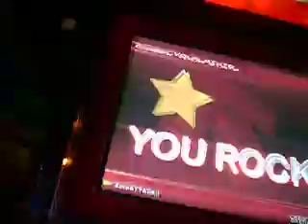ZachATTACK!! does Bumblebee (97.75%)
Doop Da Doop Doo Doo Daa Daa